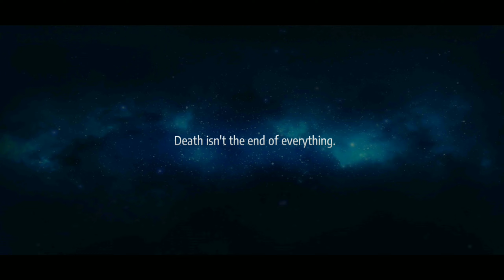MAIN STORY CHAPTER 30, SHAKA VS 3 FORMER GOLD SAINT | Saint Seiya Awakening